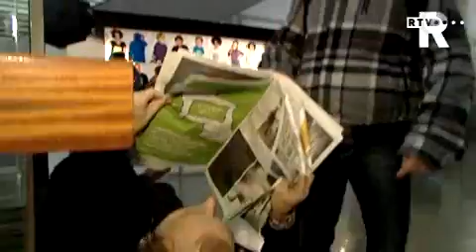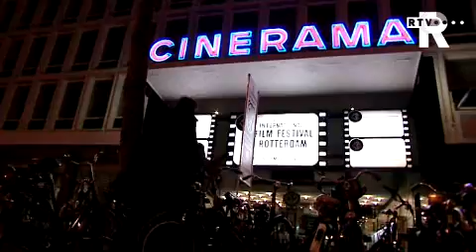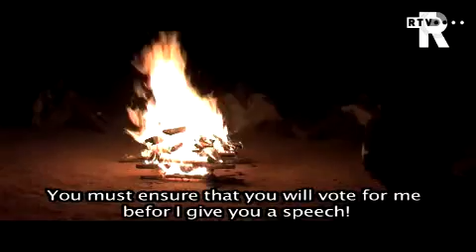Dag 4 van het Filmfestival Rotterdam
In het filmfestivaljournaal van vandaag reizen we af naar Afrika én ontmoeten we Gijs Klomp. Een échte filmfreak. Al tien jaar lang, kiijkt hij meer dan 35 films per festival. Verslaggever Jos de Jager, duikt met Gijs in het rode pluche.